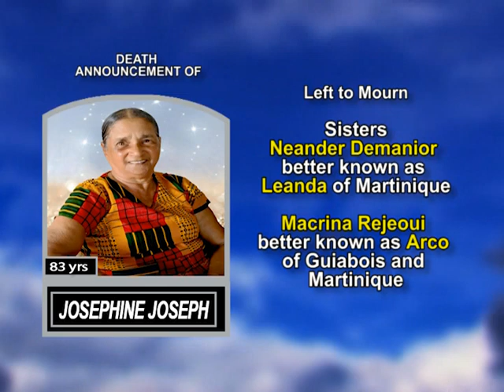Josephine Joseph long